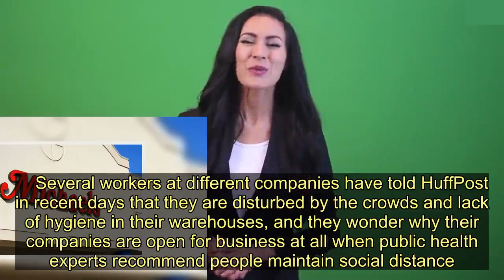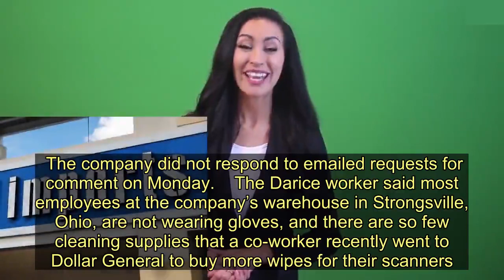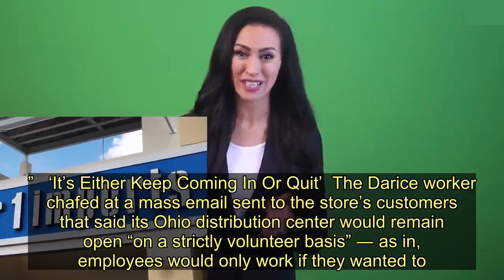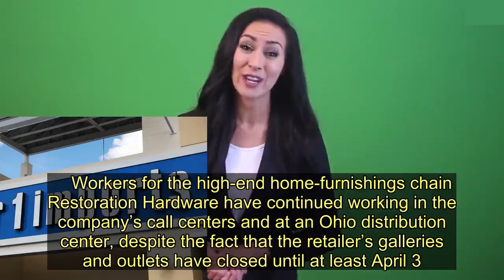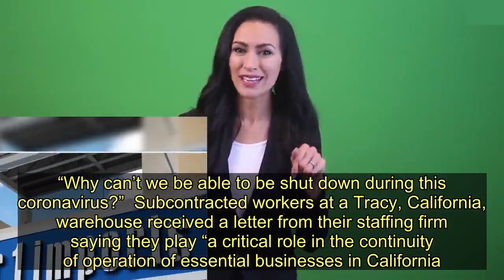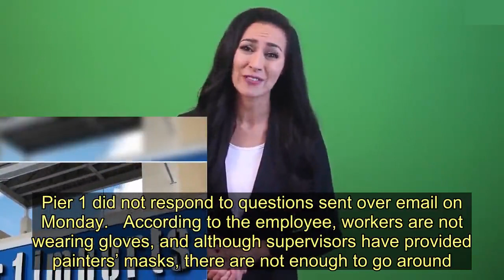Warehouse Workers' New Health Hazard: Frivolous Online Orders - Today News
Business should be very slow for Pier 1 Imports right now. The home furnishings retailer filed for bankruptcy in February, even before the coronavirus pandemic hit and forced the chain to temporarily close all its stores.  But the company’s warehouse outside Columbus, Ohio, is running full tilt right now. An employee there told HuffPost the facility is filling between 5,000 and 6,000 orders a day, compared to a more normal 1,000 to 1,500, and bringing on dozens of temporary workers to meet demand.   The employee said many workers have been logging overtime since the coronavirus crisis began, leaving them to wonder how critical wind chimes, three-wick candles and artificial plants are during a full-blown pandemic.   “This is unnecessary,” said the worker, who, like others in this story, spoke on condition of anonymity for fear of retaliation. “I don’t want to be the person who died for fragrant oils.”  The spread of COVID-19, the disease caused by the coronavirus, has hit the retail industry particularly hard. Grocery stores, hardware stores and big-box chains like Target have remained open, but retailers selling “nonessential” items, like Pier 1, have had to close stores in states with stay-at-home orders. Many chains, though not all, have gone ahead and shuttered them nationwide as a safety precaution.  But that does not mean business has stopped. Some companies selling less-than-essential products are leaning on e-commerce to keep them afloat. The online sales are helping companies weather a brutal period of uncertainty, but they require warehouse employees to continue clocking in and working among others, while the rest of the workforce is telecommuting or out on leave.    Several workers at different companies have told HuffPost in recent days that they are disturbed by the crowds and lack of hygiene in their warehouses, and they wonder why their companies are open for business at all when public health experts recommend people maintain social distance.   A typical retail fulfillment center buzzes with anywhere from dozens to hundreds of workers at a time. Employees often crowd in break rooms and at entrances on shift changes, and they share common equipment from one shift to the next, like forklifts, carts, bins and tape guns ― all with “high-touch” surfaces that could hold germs.   Workers also say they are dismayed by the frivolous nature of the customer orders that require them to keep showing up for work. Amazon, for example, is considered “essential” because it sells food and other household staples that people need during a public health crisis. But the millions of nonessential items in the retail giant’s online store remain available for purchase as well. B